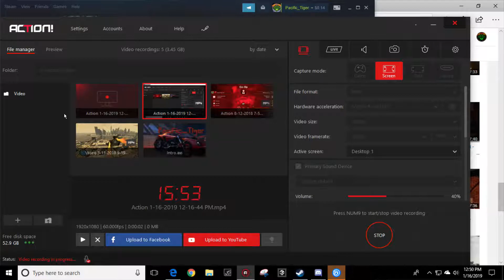LIEUTENANT CAPTURING LUNATIC | Ghost Recon Wildlands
I go on a Santa Blanca captain capturing frenzy in this episode of Ghost Recon Wildlands!

I am the owner of Cyber Dawg Gaming, and a CEO of Inferno Ash Industries. (The other CEO is SViking_) Below are links to CDG's various social media pages.

MUSIC
Intro - "Dream On" (Cover) by Blacktop Mojo
Outro - "Blood Kelp & Grand Reef OST" by Subnautica Official Soundtracks

*I DON'T OWN or CLAIM TO OWN either of these songs, I have rightfully credited each artist and song title.*